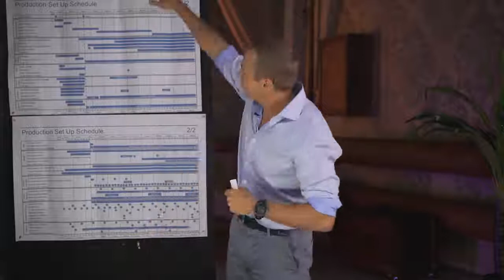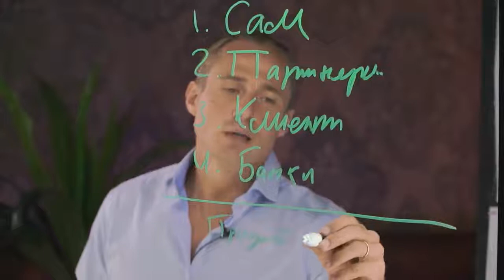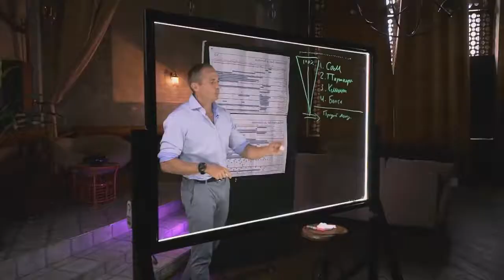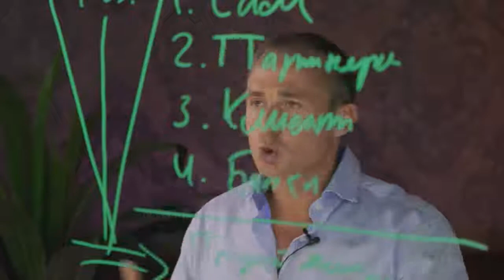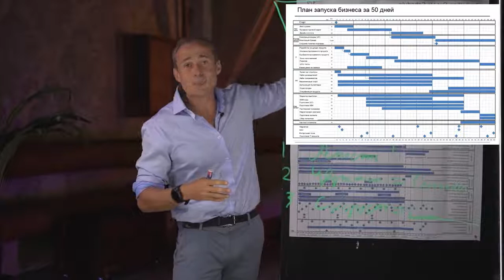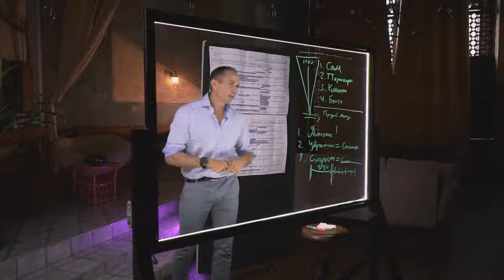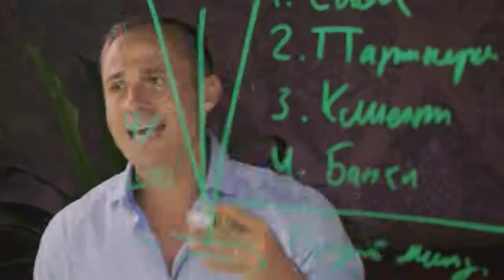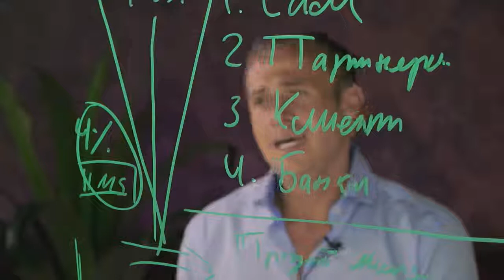Где взять деньги на бизнес. Запись на прозрачной доске. Оскар Хартманн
Оскар Хартманн - серийный предприниматель и филантроп, основатель более 10 компаний, капитализация которых превышает 5 млрд. долларов США, включая лидирующие в своих отраслях KupiVIP, CarPrice, Aktivo и FactoryMarket.com.

"Итак, привет всем. Сегодня у нас самая серьезная тема – мы будем обсуждать деньги. Самый часто мне задаваемый вопрос. Очень часто у люди пишут, Оскар все понятно, но как все это финансировать? как начинать если у тебя нет средств? И сегодня мы это все разложим, максимально, как я знаю, из своего опыта.
Из всех действий, которые нужно делать первые 12 месяцев становления компаний. Конечно - блок финансирования, инвестиционные циклы. Он, конечно, способствует, всё остальное, потому что как ты иначе будешь добиваться, чтобы люди что-то для тебя делали?

Это вещь, которая на самом деле релевантна только для 4% компаний мира, 96% компаний мира работают без внешних инвестиций. Они финансируются:
➡️либо система финансирует сам, когда люди начинают собственным капиталом.
➡️Если это не подходит, иногда есть партнеры, да.
➡️Есть бизнесы, которые могут финансироваться клиентами. Когда клиент готов платить до получения услуги или до получения товара. Есть такие случаи, когда можно построить очень большой бизнес на клиентские деньги.
➡️Есть банковское финансирование, которое подходит для определенных бизнесов, где достаточно низкие риски.

Но, если это всё не подходит, если вы строите очень инновационный бизнес, если вы строите будущее, вам надо продать мечту, если вы начинаете с нуля, и очень многие люди в истории это делали.

Если вы смотрите новости, вы очень часто читаете про фейсбук и про …(1:35) и про все эти компании. Которые, на самом деле, финансировались венчур финансированием, это можно сказать «Продай мечту». Продай мечту, особенно в самом начале. И это как раз касается вот этих циклов, которые

Если здесь если вот говорить про контроль над компанией, чем больше вы здесь, чем больше у вас контроля над компанией и, конечно, чем больше вы будете зависеть от внешних ресурсов ваших, контроль над компанией, даже если клиенты или партнеры финансируют, вы однозначно теряете контроль над ситуацией. Поэтому нужно это понимать, можно намного более крупную компанию построить и не быть королем маленькой компании, можно быть меньше акционером очень крупной компании. Так, в основном,  если посмотреть Джеф Бейзос - самый богатый человек в мире сейчас. У него только 20% Амазона, даже может быть уже меньше, после развода. И, таким образом, мы ищем средства для осуществления своей мечты.

Как это происходит сейчас детально обсудим, но, перед тем как начать про все стадии, фаундерской, сид и так далее, и как к этому готовиться , хотел коротко показать главные вещи, которые касаются всего этого цикла. ..